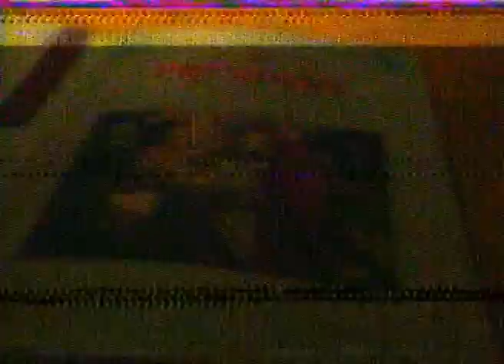Сыр President Ассорти / 2004